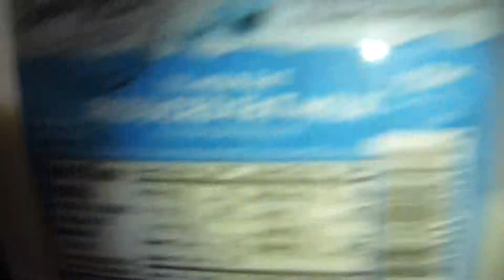April 8 2013,,milk banana chocolate